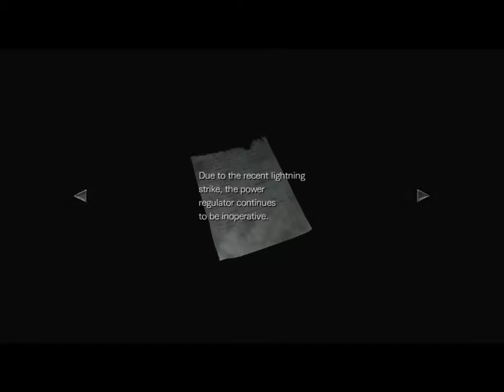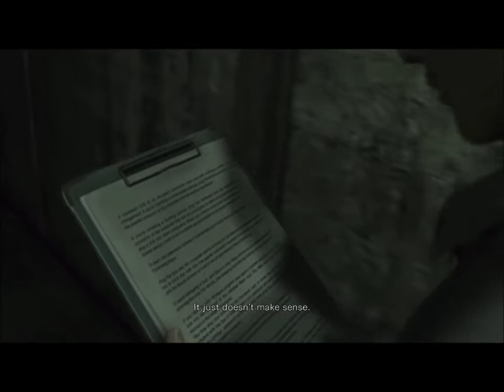Let's Play Resident Evil 0 Remaster Part 5 [HD] 720P